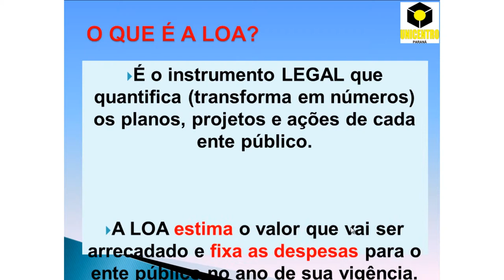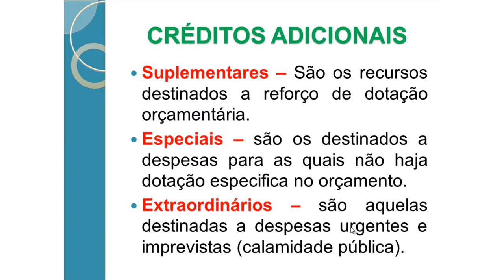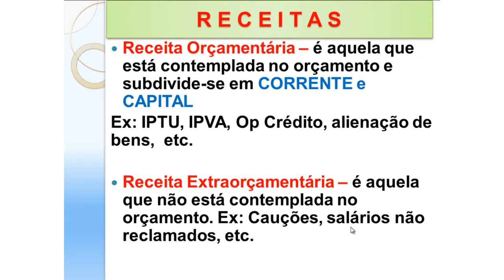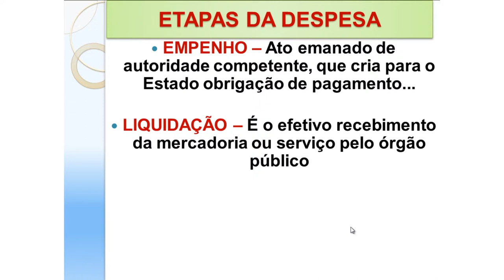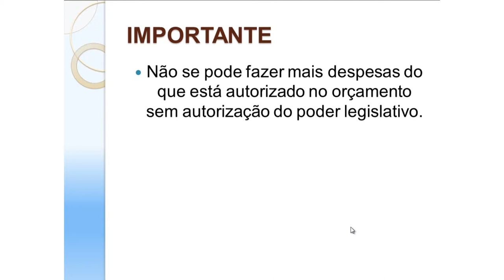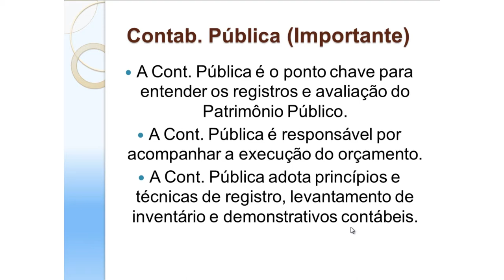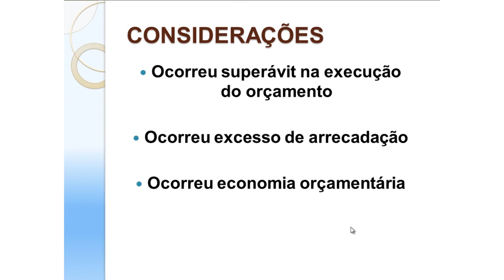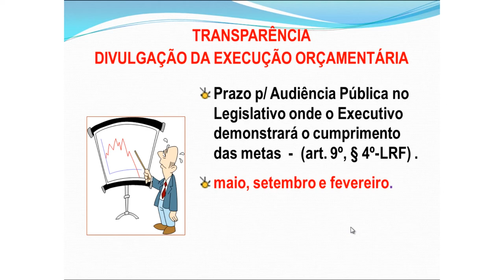[DETRAN] Aspecto Fundamental de Orçamento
Tema Aspecto Fundamental de Orçamento na disciplina Contabilidade nas Organizações Públicas com o professor Diocesar Costa de Souza para o curso de Especialização em Gestão Integrada, Trânsito e Mobilidade Urbana.